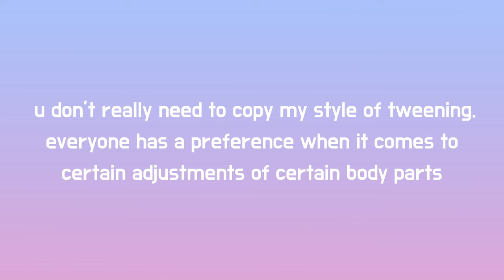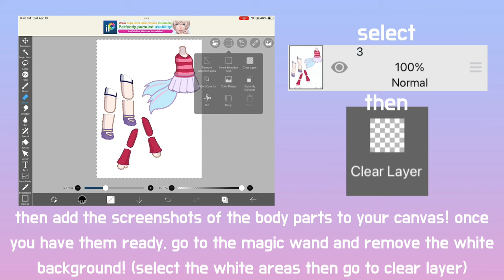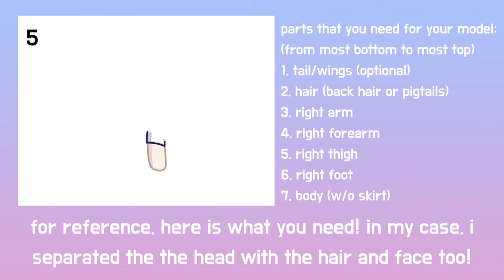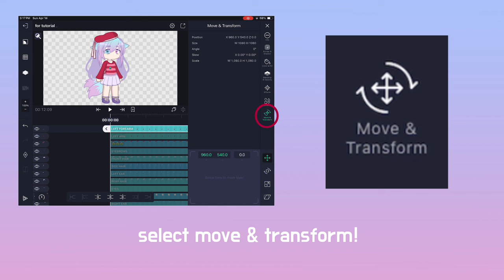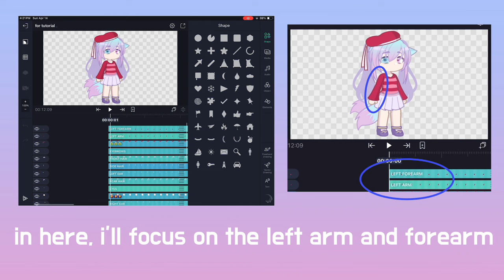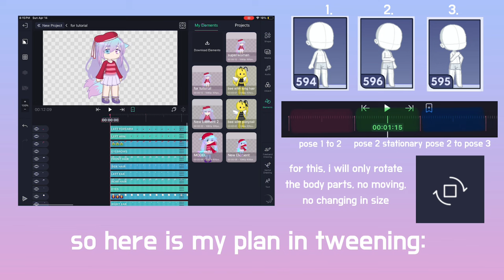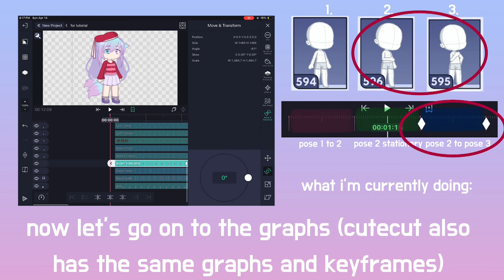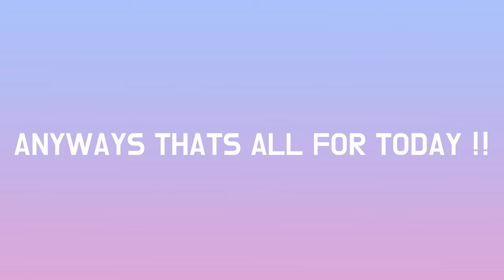gacha tweening tutorial in alight motion | everything you need to know in TEN MINUTES ‼️(read desc)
VERY BEGINNER FRIENDLY (REAL !!)
you know what sucks here is that this video took me 1 hour to export on alight motion, with exactly 392 layers in one project. i want to thank my cheap ah ipad model for surviving that many layers in one that thing is a real one 💀

come to think of it, this can be a good reference for my fake collab ! i am still open for ppl who want to join it:

anyhow, i still hope you learn something from the tutorial. other tutorials i have watched already started with the tweening but mines actually has a ‼️ different and easier approach ‼️ (pls watch til the end huhu)

so, my tutorial is divided into 3 sections.
1st is the screen (on the top left),
2nd is the specifics, extras, and the zooms (top right), and
lastly, the general instructions (the text below). i have probably made this too fast but you can pause if you wanna ofc ! 🥹

‼️ NOTE ‼️
- i only give out examples on how to do x and y. i will not be teaching you how to adjust pivot points, do parenting to other parts, and add hair weights to other parts. it's basically like i'm teaching you how to do a math equation with formulas yet you would not know how to do the same to the other equations ykwim 😭
- please don't be heavily inspired by the way i tween, like plz tweening is actually subjective you can move the body parts in however position you like as long as you have a little bit of knowledge about the keyframes (i still hope i explained it well in your pov) !
- starting from model making, before you go on to the next step, be sure to do your current step with all of your other body parts or else you would be lost

timestamps:
0:00 introduction
0:19 notes/reminders
0:37 faqs
1:00 model making
3:41 rigging objective
4:09 pivot point
5:00 parenting
5:58 adding hair weights
6:58 animating/tweening
9:34 bop (easy to do)
10:20 outro

❗️❗️❗️ what i recommend watching: rigging objective to adding hair weights

from where i learned the bopping:
(check out her community post)
(where y3llow said she learned the bopping from)

need more alight tutorials, specific tutorials? please let me know ! i will try to make more by this month before school will start